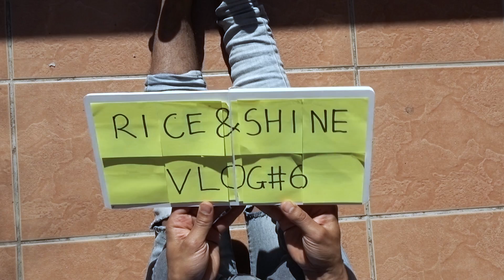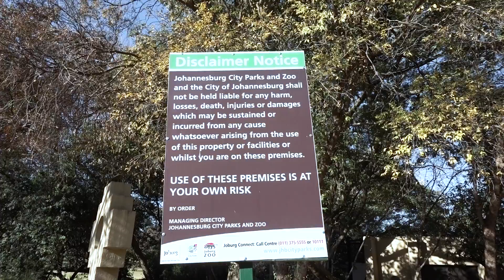VLOG #6 | A Day At Johannesburg Zoo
Vlog 6 / 14 June 2017 / Johannesburg, South Africa

Music /

By Tobu & Jordan Kelvin James - Summer Breeze

New Vlogs Twice A Week!

Gear /